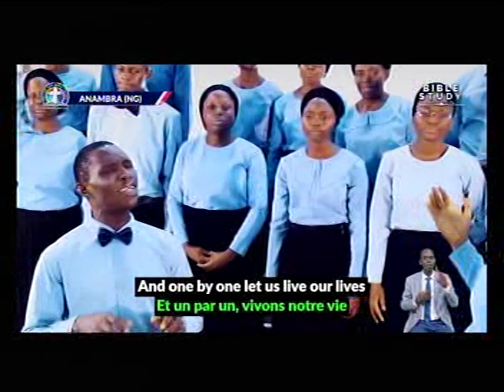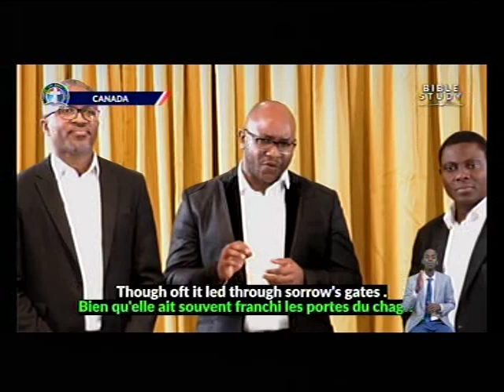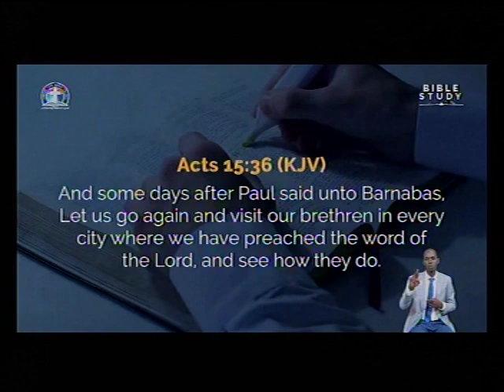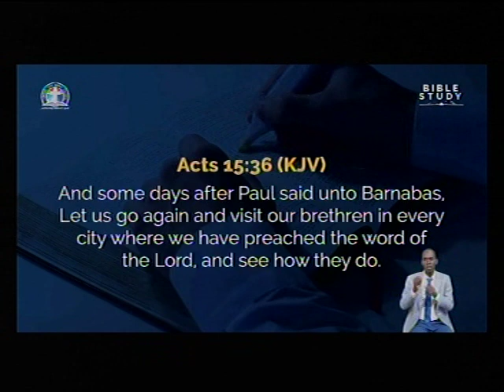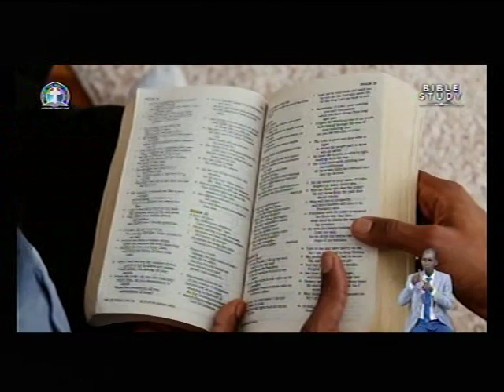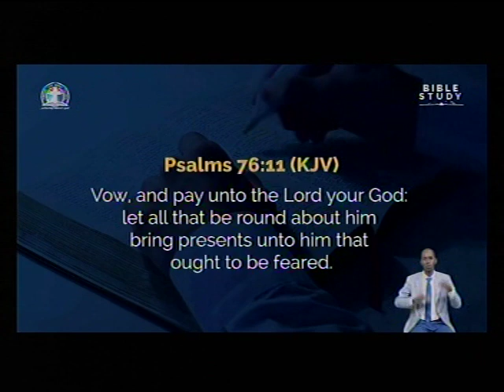DEEPER LIFE BIBLE CHURCH CHARLOTTESVILLE LIVE STREAM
SPECIAL PRAYER REQUEST:
1) GOD, PLEASE LET ME RECEIVE MERCY.
2)LET MY MINISTRY BE ACCEPTABLE BEFORE YOU FIGHT FOR MY COURSE.
3)INCREASE US SPIRITUALLY AND NUMERICALLY IN DLBC CHARLOTTESVILLE

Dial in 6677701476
Code 344823#